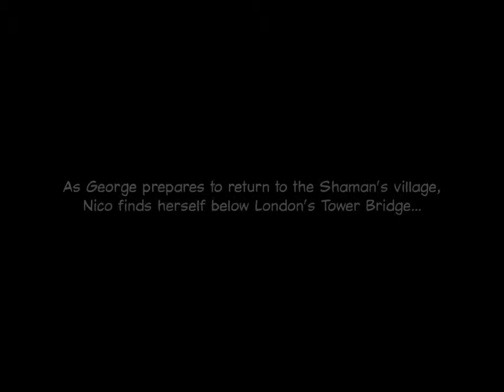Broken Sword 2-The Smoking Mirror:Remastered Walkthrough Part 8(Nico London & George Zombie Island)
Broken Sword 2-The Smoking Mirror:Remastered walkthrough part  8 with no commentary ((Nico in London & George in Zombie Island)